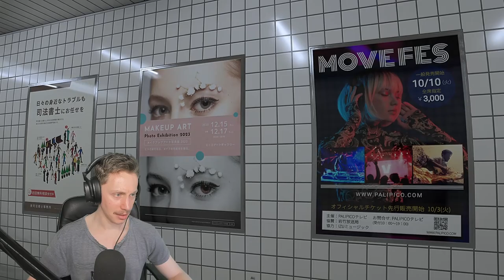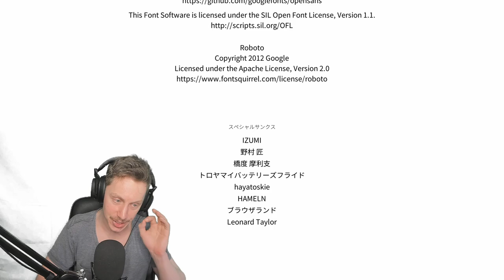The Exit 8 (Full game, all anomalies and achievements)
Pretty much just simulates my home town. Not bad on that speedrun though, eh?